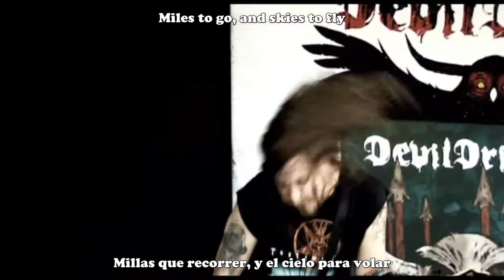DEVILDRIVER-HOLD BACK THE DAY subtitulos en español - lyrics.mp4